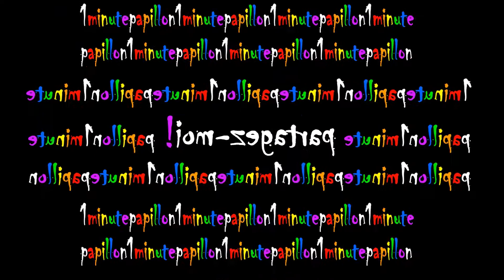PAULO COELHO 1minutepapillon 1